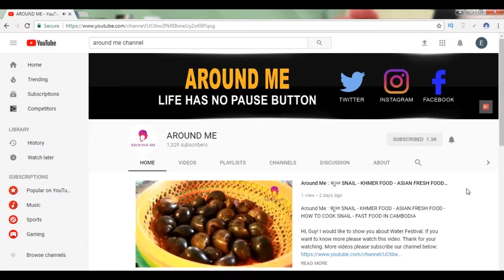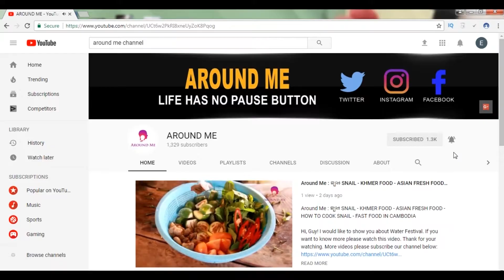Around Me : the ancient jewelry decorated on the statue in the period of Angkor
Around Me : the returning of the ancient jewelry decorated on the statue in the period of Angkor Empire from the United Kingdom.

Hi, Guy! I would like to show you about  the returning of the ancient jewelry decorated on the statue in the period of Angkor Empire from the United Kingdom. If you want to know more please watch this video. Thank for your watching.

Xung quanh tôi: sự trở lại của đồ trang sức cổ được trang trí trên bức tượng trong thời kỳ Đế quốc Angkor từ Vương quốc Anh.

Chào các bạn! Tôi muốn cho bạn thấy sự trở lại của đồ trang sức cổ xưa được trang trí trên bức tượng trong thời kỳ đế chế Angkor từ Vương quốc Anh. Nếu bạn muốn biết thêm vui lòng xem video này. Cảm ơn bạn đã xem.

Thức ăn nhanh và dễ dàng | Tìm hiểu Làm thế nào để Nấu | Gì để nấu ăn

मेरे चारों ओर: यूनाइटेड किंगडम से अंगकोर साम्राज्य की अवधि में मूर्ति पर सजाए गए प्राचीन गहने की वापसी।

हाय दोस्त! मैं यूनाइटेड किंगडम से अंगकोर साम्राज्य की अवधि में मूर्ति पर सजाए गए प्राचीन गहने की वापसी के बारे में आपको बताना चाहता हूं। यदि आप और जानना चाहते हैं तो कृपया इस वीडियो को देखें। आपके देखने के लिए धन्यवाद अधिक वीडियो कृपया नीचे हमारे चैनल की सदस्यता लें:

A mi alrededor: el regreso de las antiguas joyas decoradas en la estatua en el período del Imperio de Angkor del Reino Unido.

¡Hola chico! Me gustaría mostrarte el regreso de las antiguas joyas decoradas en la estatua en el período del Imperio de Angkor del Reino Unido. Si quieres saber más, mira este video. Gracias por tu observación.

私の周り：イギリスからのアンコール帝国時代の像に装飾された古代の宝石の帰還。

こんにちは、ガイ！ 私は、アンコール・エンパイア時代のイギリスの彫像に装飾された古代の宝石の返品についてお見せしたいと思います。 もっと知りたい場合は、このビデオをご覧ください。 あなたの見てくれてありがとう。 その他のビデオは下記のチャンネルを購読してください：

クイック食事ファンタスティック| 簡単な食事| クイックイージーミール